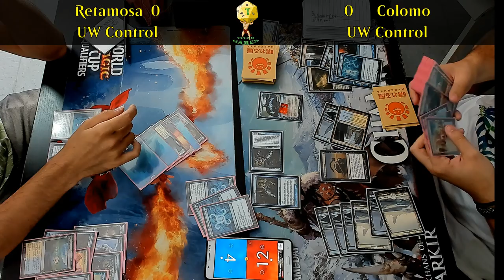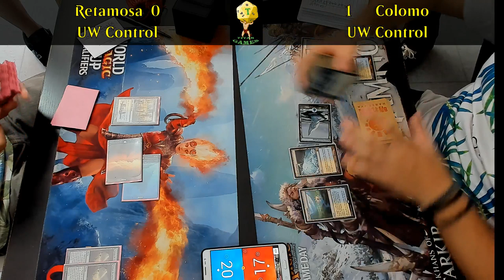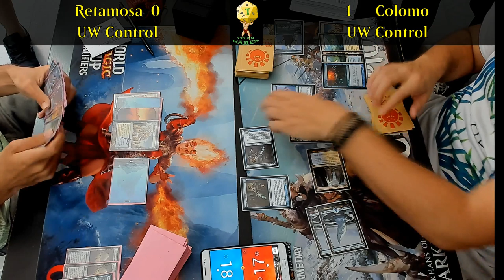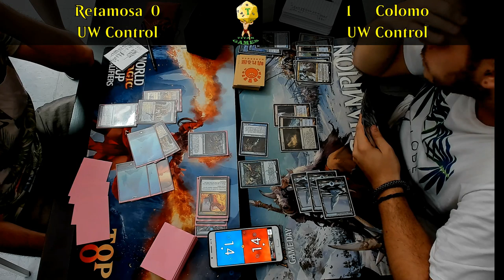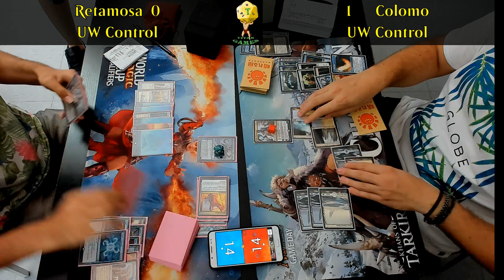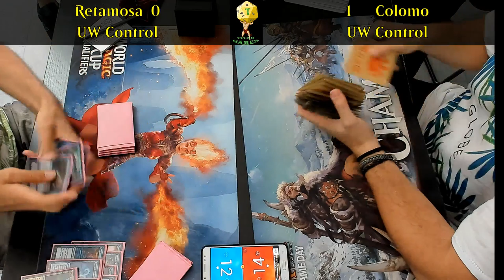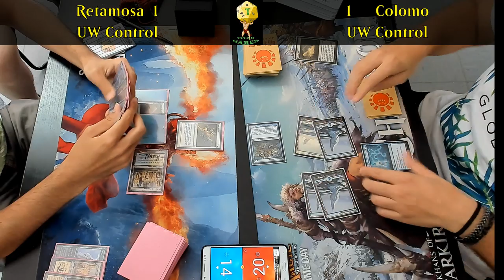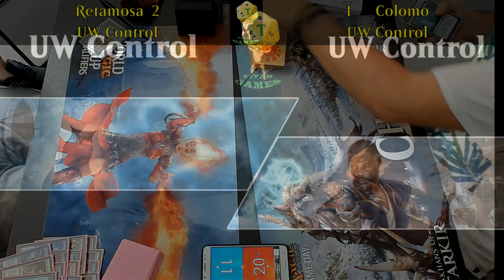FINAL European Modern Series TITAN GAMES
Retamosa Vs Colomo

Colomo Lista UW CONTROL

Creatures (5)
4 Snapcaster Mage
1 Vendilion Clique
Planeswalkers (8)
3 Narset, Parter of Veils
2 Teferi, Time Raveler
2 Jace, the Mind Sculptor
1 Teferi, Hero of Dominaria
Spells (22)
4 Opt
1 Oust
4 Path to Exile
2 Surgical Extraction
1 Logic Knot
2 Force of Negation
1      Spell Snare
1 Timely Reinforcements
3 Cryptic Command
1 Supreme Verdict
1 wrath of god
1 Mana leak
Enchantments (1)
1 Detention Sphere
Lands (24)
3 Celestial Colonnade
4 Field of Ruin
4 Flooded Strand
2 Glacial Fortress
2 Hallowed Fountain
6 Island
2 Plains
1 Polluted delta

Sideboard (15)
2 Celestial Purge
1 Disdainful Stroke
1 Dovin's Veto
4 Rest in Peace
1 Stony Silence
2 Monastery Mentor
1 Timely Reinforcements
1  Vendilion Clique
1 Supreme Verdict
1 Baneslayer Angel

Retamosa  Lista UW CONTROL

24 LANDS
3 Celestial Colonnade
4 Field of Ruin
4 Flooded Strand
2 Glacial Fortress
2 Hallowed Fountain
6 Island
2 Plains
1 Polluted delta

4 CREATURES
3 Snapcaster Mage
1 Vendilion Clique

22 INSTANTS and SORC.
1 Dovins veto
1 Fact or fiction
1 Serum Visions
3 Cryptic Command
1 Logic Knot
1 Mana Leak
4 Opt
1 Oust
4 Path to Exile
1 Spell Snare
2 Supreme Verdict
1 Wrath of god
1 Surgical Extraction
1 Timely Reinforcements
9 OTHER SPELLS
1 Detention Sphere
2 Jace, the Mind Sculptor
3 Narset, Parter of Veils
1 Teferi, Hero of Dominaria
2 Teferi, Time Raveler

SIDEBOARD
2 Celestial Purge
1 Ceremonious Rejection
1 Dovin's Veto
1 Monastery Mentor
4 Rest in Peace
1 Stony Silence
1 Timely Reinforcements
1 Vendilion Clique
1 Baneslayer Angel
1 Cataclysm Gearhulk
1 Negate